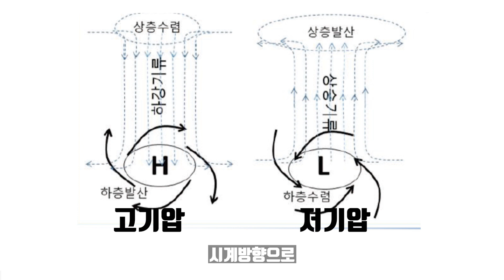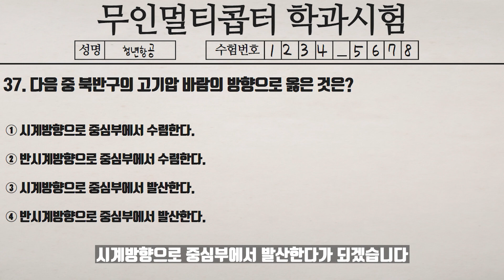무인멀티콥터(드론) 필기시험 37번 l Unmanned Multi-Copter (Drone) Writing Test No.37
드론  필기시험 시험지 가격은
한국은행에서 발행한 2,500원입니다.
결제 후 연락주시면 메일주소로 PDF파일 발송해드리겠습니다